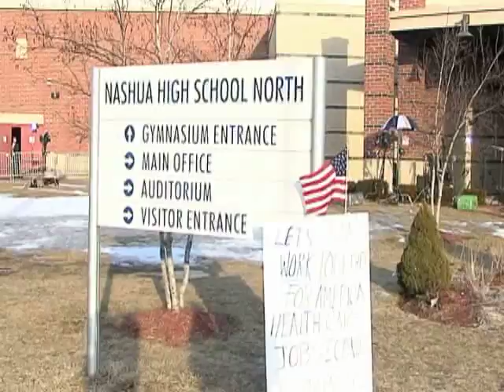President Barack Obama visits Nashua, New Hampshire on jobs and health care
Americans want to hear what President Barack Obama has to say about jobs and health care in Nashua, New Hampshire.  He held a town hall style meeting at Nashua North High School in January.